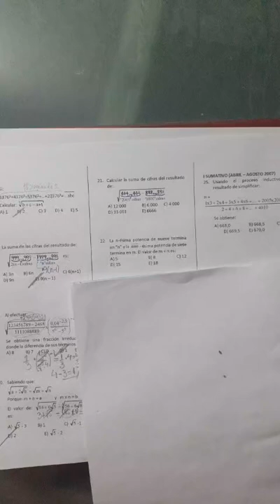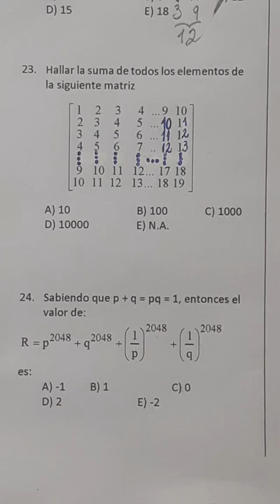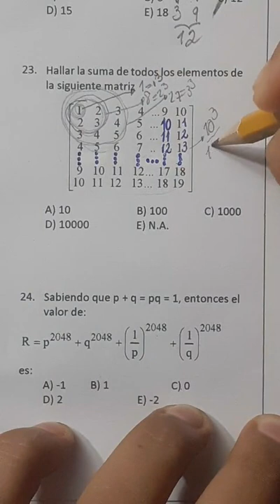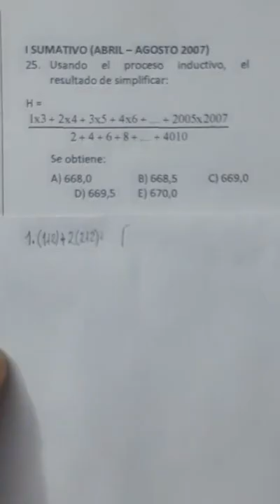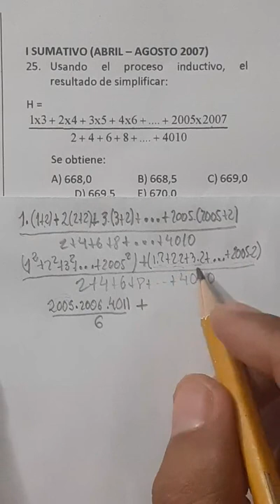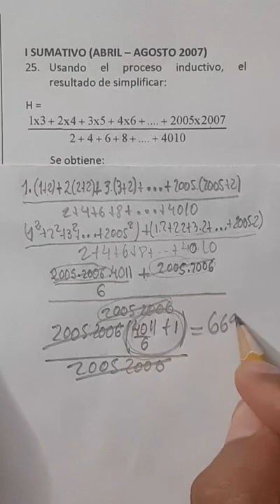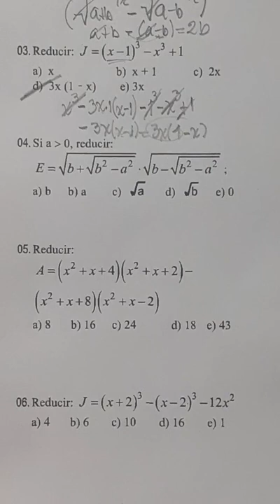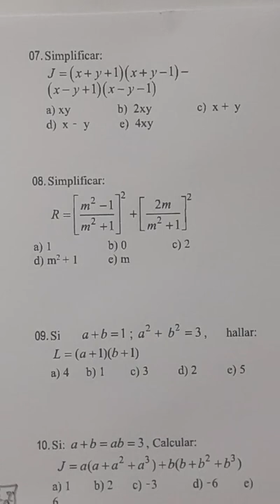Inducción y Deducción (5) y Productos Notables (13)